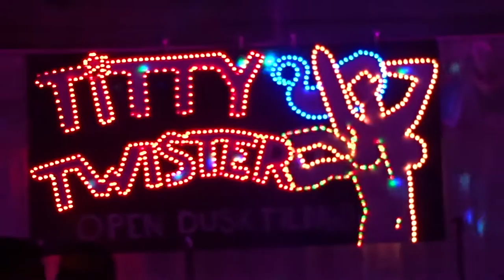Halloween in Austin, TX | Travel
Spent Halloween in Austin this year. Travel life for life.